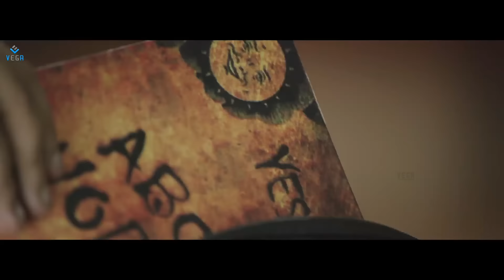Aata Movie Theatrical Trailer || Latest Tollywood Movie 2016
Watch  Theatrical Trailer of Latest Tollywood Movie Aata

Vega Entertainment Presents Aata Movie
Movie: Aata
Genre :- supernatural horror thriller
Banner: Vega Entertainment
Producer: Vikram Raju
Director: Rajkumar Reddy
Lyrics : Sree Mani

Starring: Shraddha Das, Bharath, Gayathri Venkitagiri, Madhuri Itagi, Kadambari, Sayaji Shinde, Avinash, Raja Ravindra, Raghu Kunche